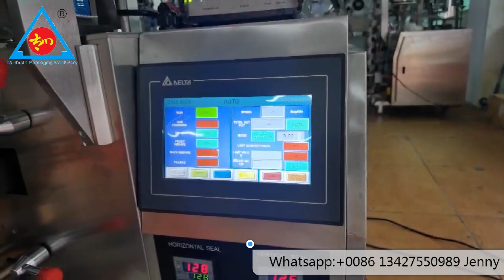Automatic 99% High Accuracy sugar sachet packing machine salt sachet pepper granule Packing Machine